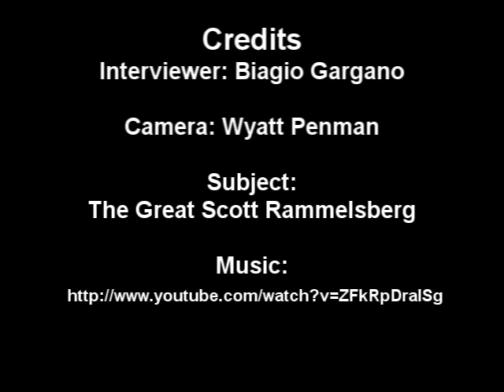Interview with The Great Scott Rammelsberg [UNCENSORED]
An interview with an interesting fellow at Verona Area High School